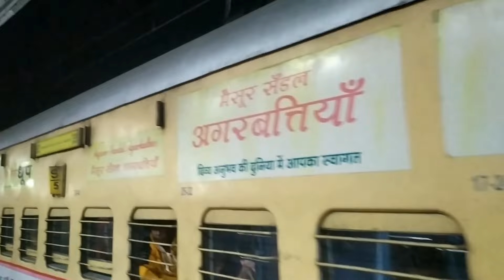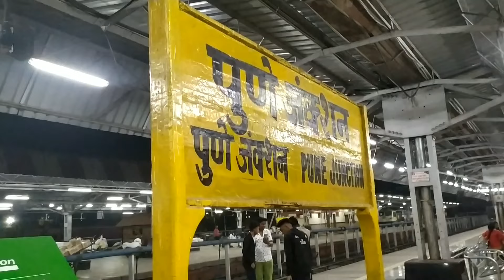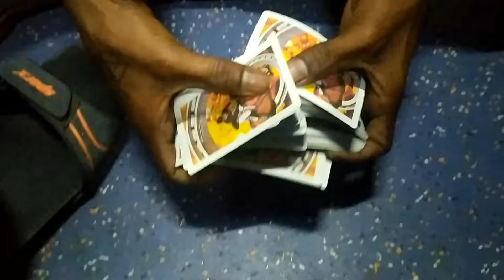Mumbai To Chennai | funny moments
I hope you like the video guys ❤️

Pheli Baat to Yeh Jo ye padhra hai Thank you so much guys aapne apna pyaara sa time nikal ke video dekhi

"Music in this video" :

song :    The Next Episode

Song: Book The Rental Wit
Artists: Rage
Album : Book The Rental Wit it